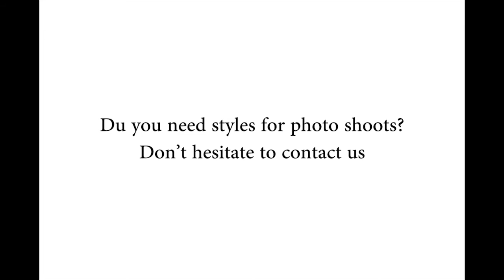Pieces Summer 2015